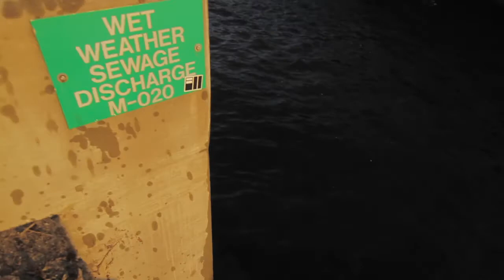"the dirty muskie" a wakeskate short part one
The Dirty Muskie is a series of wakeskate short films by No.Style Productions following Mike Roeder and Dan Prody around the midwest as they search for their next shred spot.